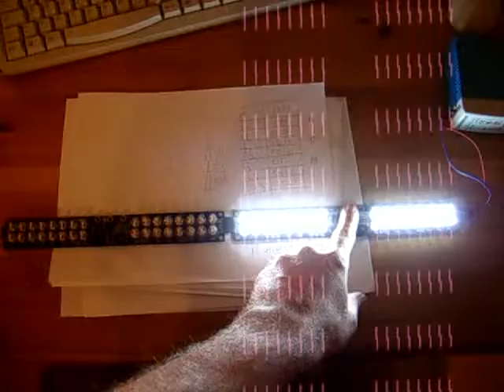2 LED bars connected